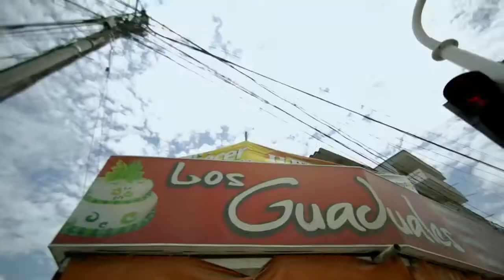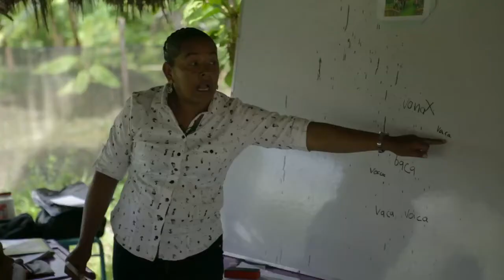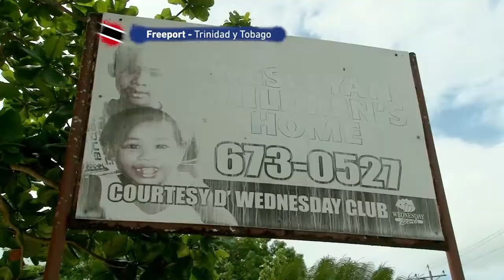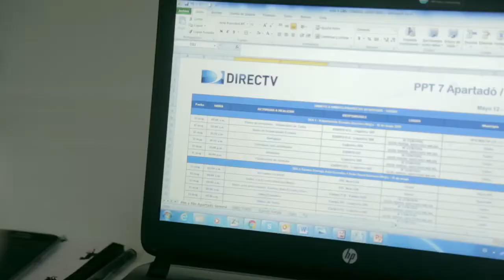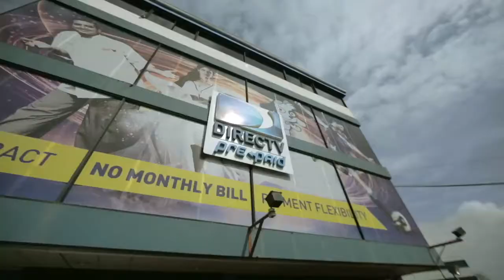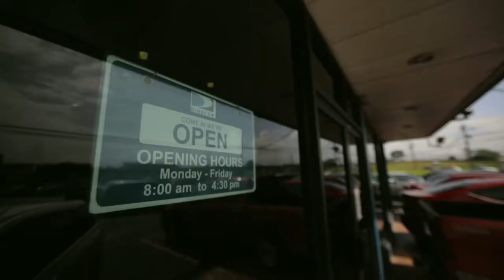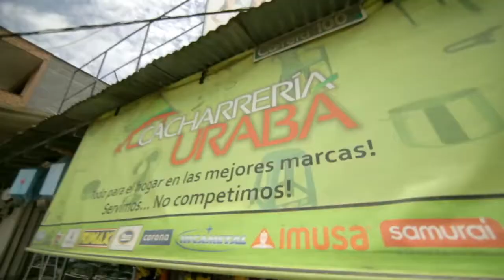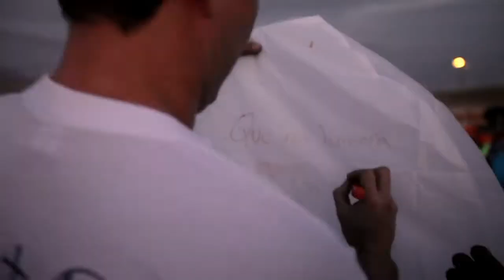Piedra, Papel, Tijera | Temporada 7 | Episodio 4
Entérate qué puedes hacer tú en generaciondirectv.com